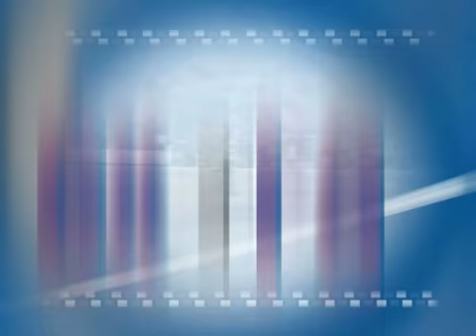TIEMPO EXTRA, 17 DE NOVIEMBRE DE 2008 (1ª PARTE)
Programa de Axarquia 24 Television Tiempo Extra, presentado por Kiko Garcia, 17 de Noviembre de 2008 (1ª Parte)